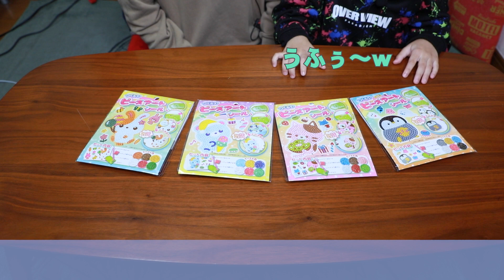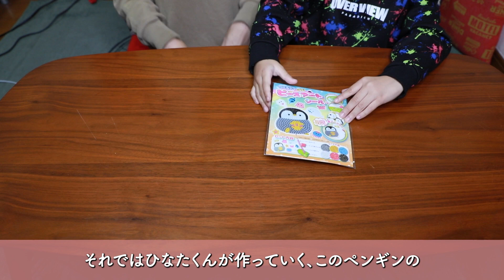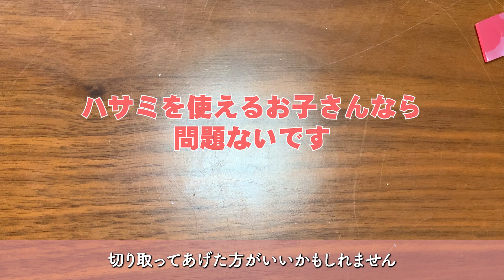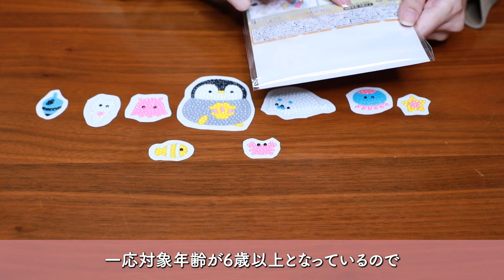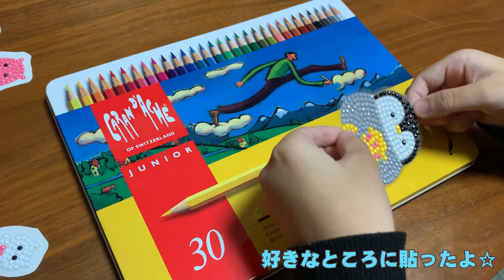【ダイヤモンドアート】 子供と一緒にペインティング 100均ビーズアート/Diamond painting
ダイヤモンドアートのYoutubeやショート
TikTokなどで見かける100均ビーズアート制作・紹介動画★

あまりに見すぎて、自分も作りたくなってしまったw
今回はタイトルだけではなく、息子も参加してます(^ ^)
むしろ出る気マンマンだったしw

大人でも安くて楽しめる100均ビーズアートですが
子供が作るとなるとけっこー時間かかりました(*´Д｀)

息子も伝えたい気持ちで頑張って解説しているのでぜひ見て頂きたい 笑